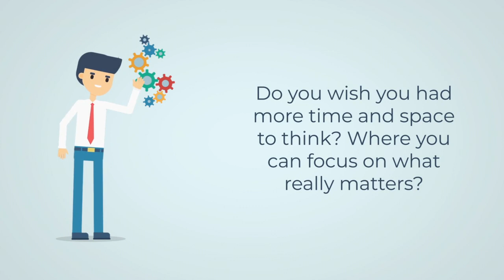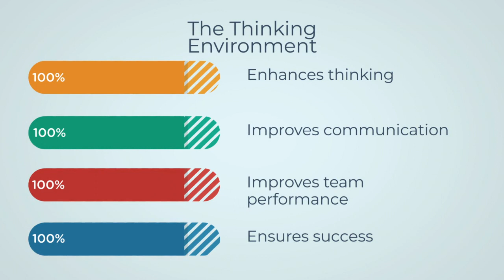Creating Time and Space to Think - introducing the Thinking Environment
This short video highlights the pressures many people find themselves under - to perform whilst under ever greater pressure and competing priorities.  The Thinking Environment, developed by educator and author Nancy Kine, create an antidote to this - creating the conditions where people can think superbly well together.